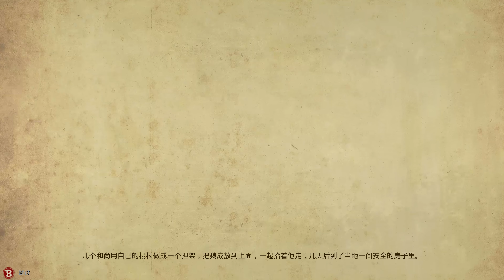《少林九武猴》(DEMO)[簡中] 9 Monkeys of Shaolin (Nine Monkeys)『ナインモンキー 功夫の秘儀』#0【糖吵栗子】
😀😀*Genre(類型): 動作, 冒險, 械闘, 角色扮演, 可多人, INDIE.
★簡中★耍弄棒棍, 爽快無比. 打擊感佳. 註: 此影像為之前的DEMO版本, 之後開發商推出一個免費的”序章”, 與本頁的內容大同小異, 僅少部分不同, 但應該比較接近成品, 其影像在我的站的